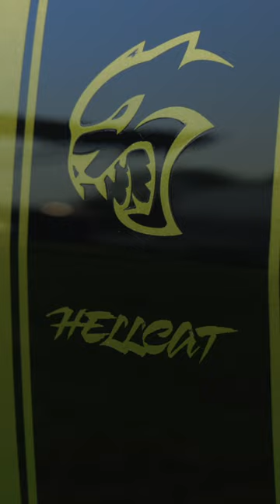Holley MoParty 2022: The Hellcat Dart Droptop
Mopar purists, avert your eyes. Mike McKee’s 1969 Dodge Dart droptop originally started life as a 383/4-speed GTS model before it was swapped to a Hellcat/automatic powertrain. But after owning the car for over 40 years, we don’t think anyone is going to change his mind on the subject anytime soon. After seeing it run on the strip, we aren’t going to argue either!